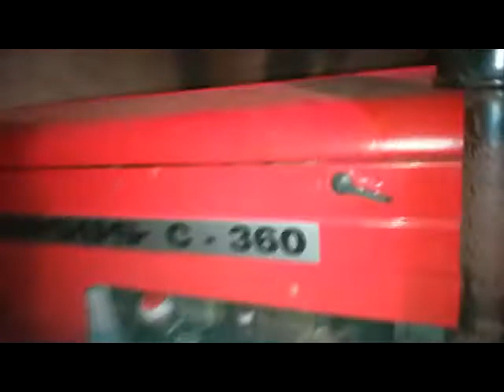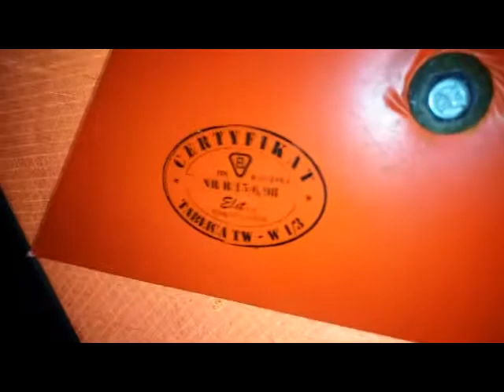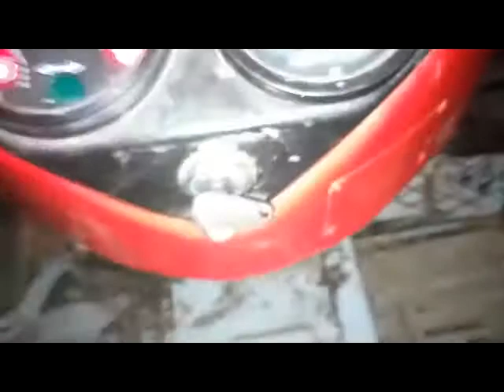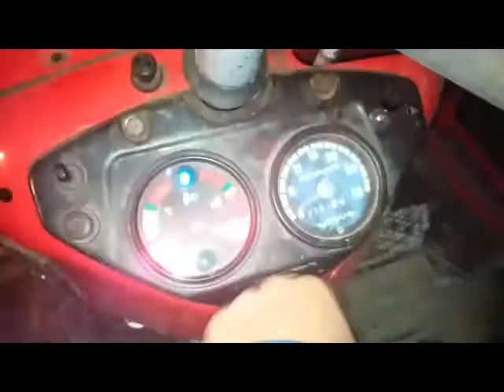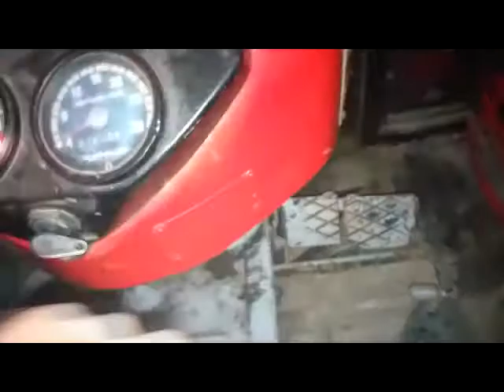punkty smarowania ursusa c355/c360